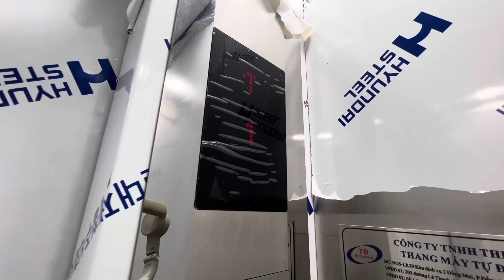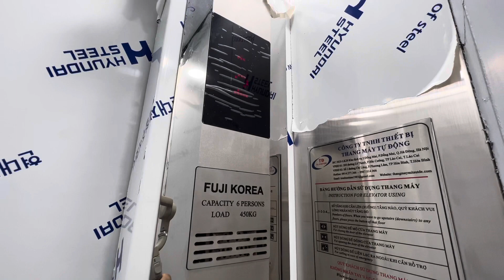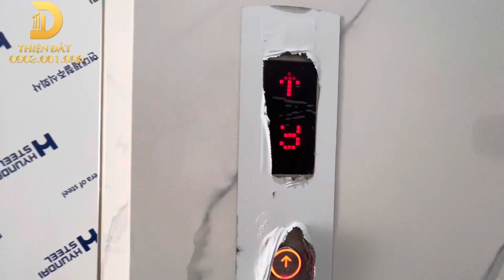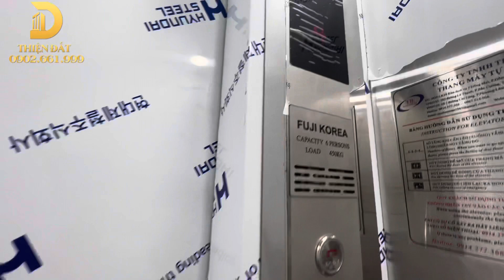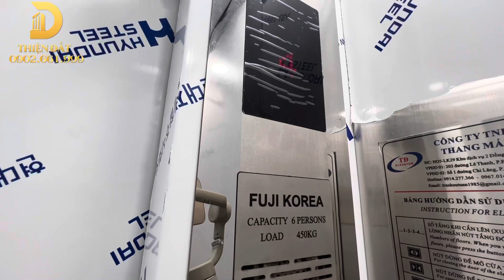BÁN NHÀ NGÕ 84 KIM NGƯU QUẬN HAI BÀ TRƯNG LÔ GÓC THANG MÁY MỚI XÂY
Bán nhà đất sổ đỏ chính chủ tại địa chỉ ngõ 84 phố Kim Ngưu, Quận Hai Bà Trưng Hà Nội.

- Diện tích: 39m2; sổ đỏ chính chủ
- Mặt tiền: 5.6m
- Nhà mới xây
- Thang máy 450kg; 6 người
- Giá bán: 6.x tỷ ( thương lượng )

☎ Em Thiện: 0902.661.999 , xem nhiều nhà đẹp ngay hôm nay!